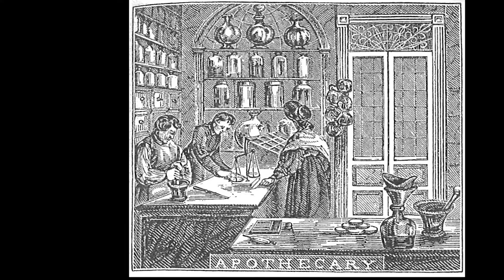Lucifer Matches from Fort Ward Museum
When matches were first being mass produced in the mid-19th century, they acquired the name "lucifers", from the Latin meaning "bringer of light." Fort Ward Museum has original 19th century lucifers in their collection.

To learn more about Alexandria's rich and complex history, visit us

Produced and narrated by Lauren Gleason.

Cuando los fósforos empezaron a ser producidos en masa a mediados del siglo XIX, adquirieron el nombre "lucifers," derivado del latín como "portador de luz." El Museo Fort Ward tiene lucifers originales del siglo XIX en su colección.

Producido y narrado por Lauren Gleason.